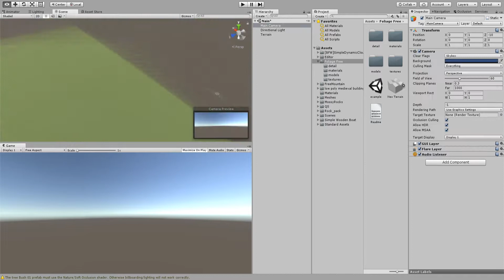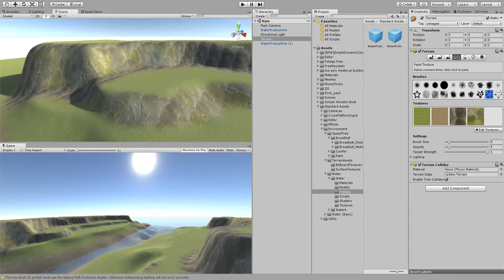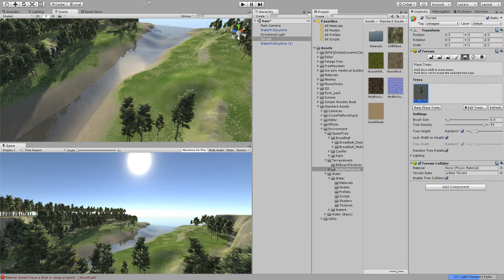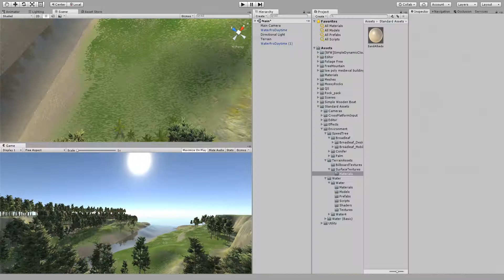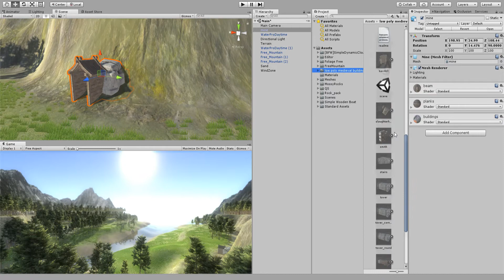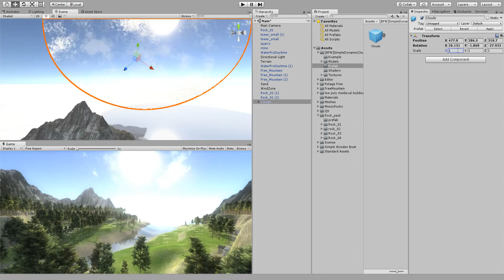The New World - Speed Level Design - FREE assets only [Unity3D]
Hi guys! I'm not going to lie. I didn't really know what I was doing. This is only my second go at making a realistic scene in Unity3D. I thought it turned out pretty good for only using free assets!